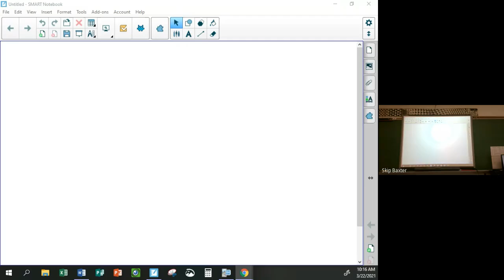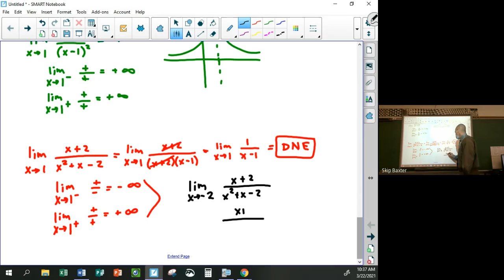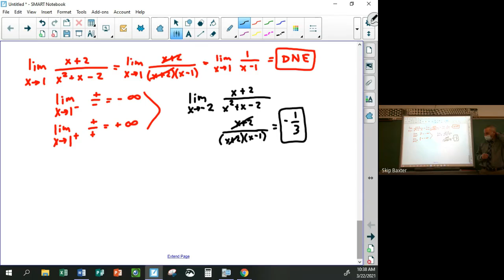Pre Calculus 3 22 21 Vertical Asymptotes